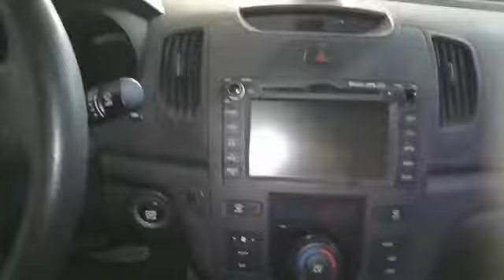كيا فورتى 2009كاملة للتواصل واتس أو فون ا.ياسر 01023489300